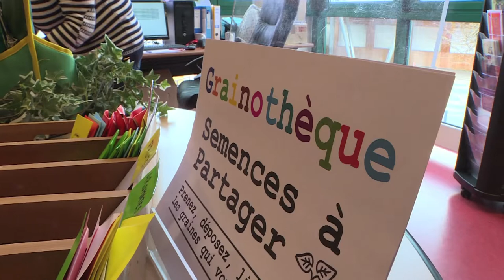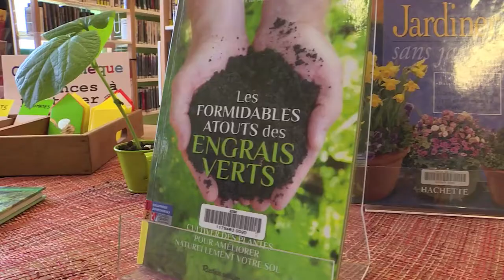153. La grainothèque - Souffel PLAY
La Bibliothèque 7 à Lire vous propose une grainothèque, du 4 février au 21 mars 2020. Le principe est simple : venez déposer les graines
issues de vos récoltes personnelles et échangez-les contre des graines apportées par d'autres jardiniers.